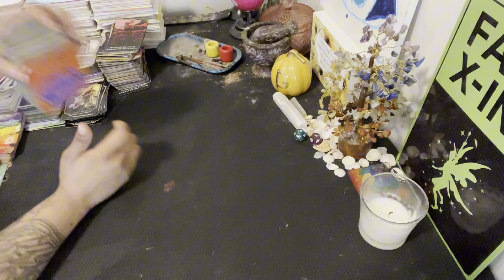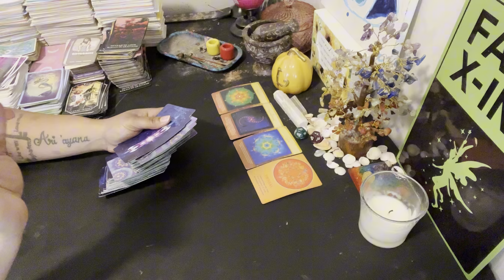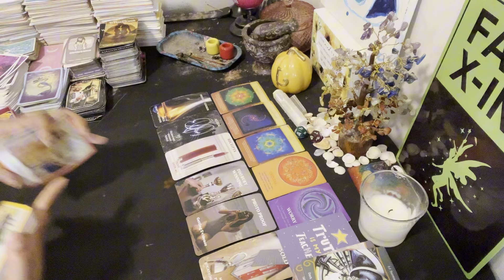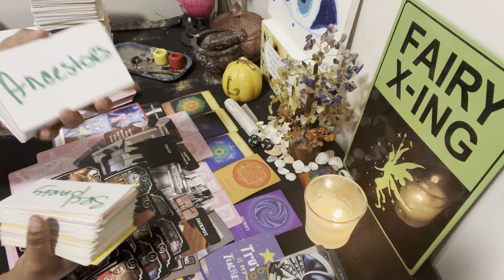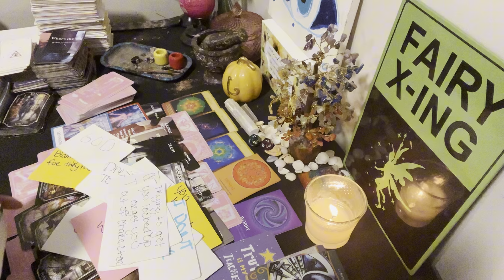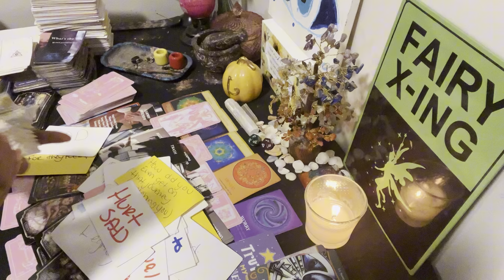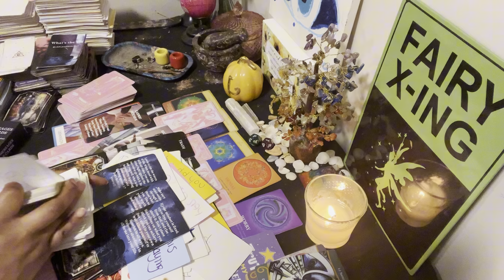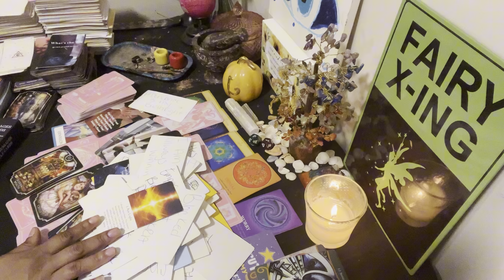They want u 2 explain urself 👽trying to get info into ur destiny&now the all gotta pay 👻